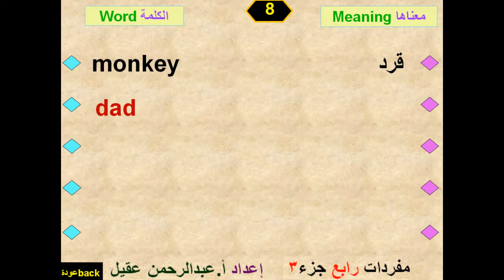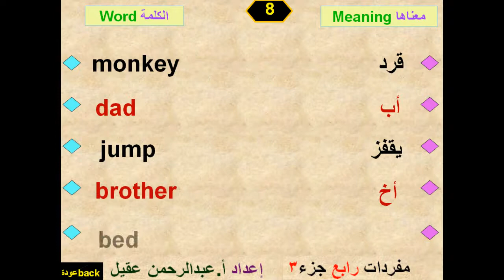مفردات رابع إنجليزي We Can1جزء3